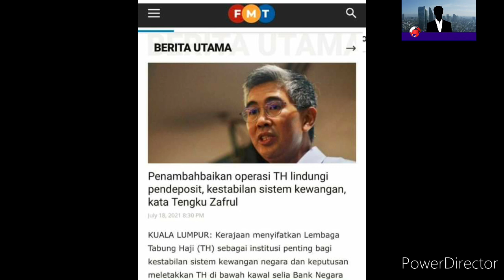AKHIRNYA !! MENTERI KEWANGAN UMUM PENAMBAHBAIKAN YANG RAMAI NANTIKAN !!